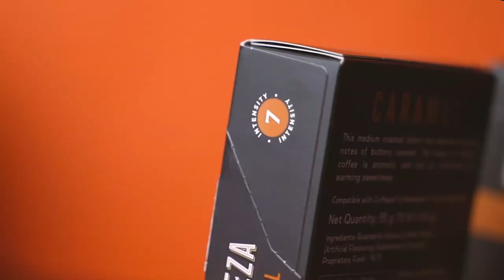Coffeeza Caramel Flavoured Aluminium Coffee Capsules 🍮 | Nespresso® Compatible – Original Line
Satisfy your sweet cravings with the rich, buttery notes of Caramel Flavoured Coffee from Coffeeza 🍯. Crafted from 100% Premium Arabica beans, this blend delivers a warm and aromatic experience with a lingering sweetness in every sip 🍂.

Brew it as a strong Espresso ☕ or a smooth Macchiato for a bold flavor punch, or go for a refreshing twist by transforming it into an Iced Latte 🧊. Whatever your preference, this delicious Caramel Flavoured Coffee will elevate your coffee moments!